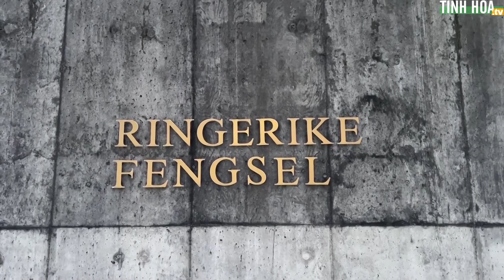Kinh ngạc nhà tù như khách sạn ở Na Uy | Tinh Hoa TV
Bản án dành cho tội phạm ở Na Uy thường ngắn, 90% trong số đó chỉ dưới một năm, và tù nhân thường có điều kiện sống khá thoải mái.

Trong nhà tù an ninh cẩn mật Halden, các tù nhân còn được làm việc với dao bếp, và chơi guitar trong phòng nhạc.